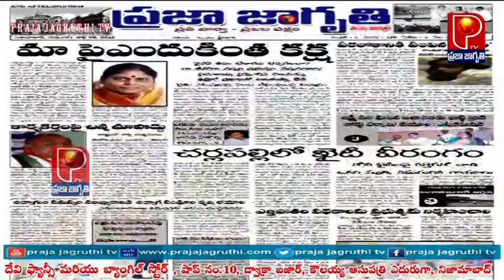Degree College Cinema Should Be Stopped - TNVS || డిగ్రీ కాలేజీ సినిమా ను నిలిపి వేయాలి - TNVS